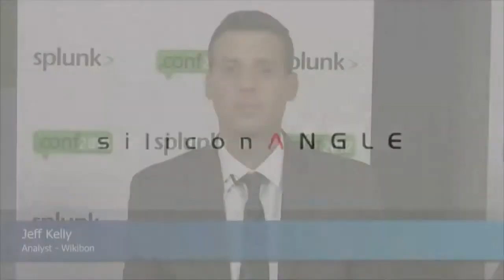John Myers Part 1 - Splunk .conf 2012 - theCUBE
The Cube - Splunk .conf 2012 - John Myers, B1, and Enterprise Management Associates, withJeff Kelly and Jeff Frick, Part 1